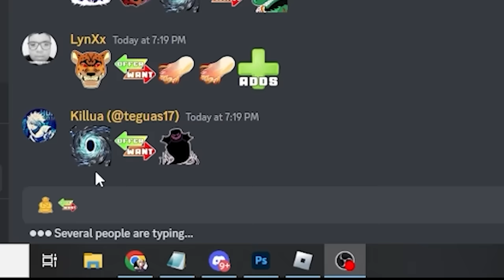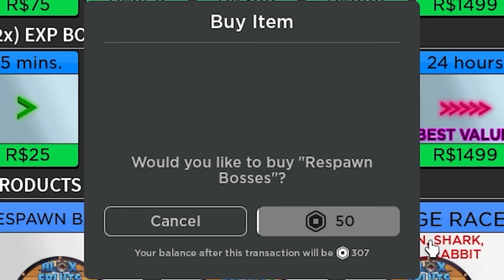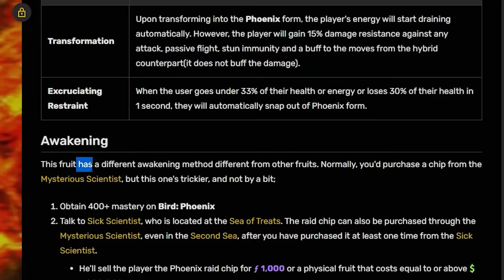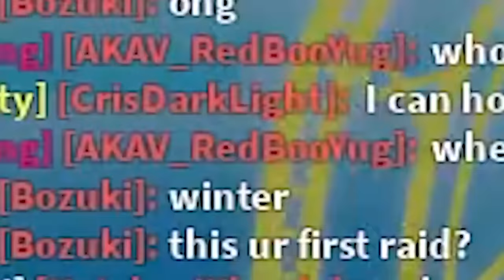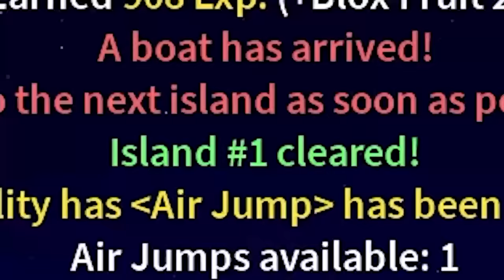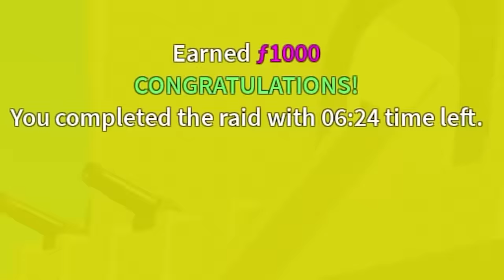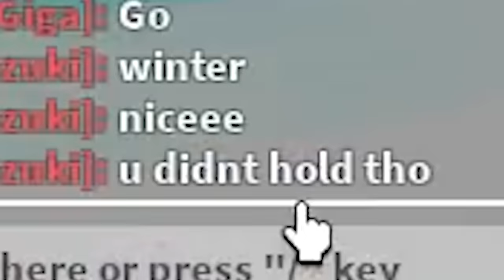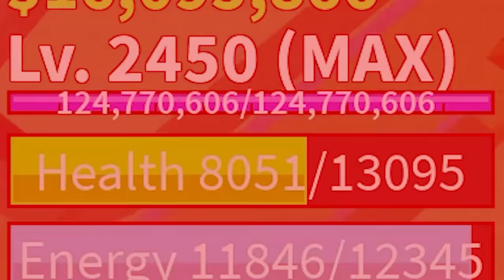I Survived 100 Days As Marco the Phoenix In Blox Fruits!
In this video I will be spending 100 Days As The Phoenix Marco in the one piece roblox game, Blox Fruits. We must obtain the Phoenix Fruit Through Trade, Get the Fruit to 400 Mastery, Awaken The Fruit, and much more in the video.